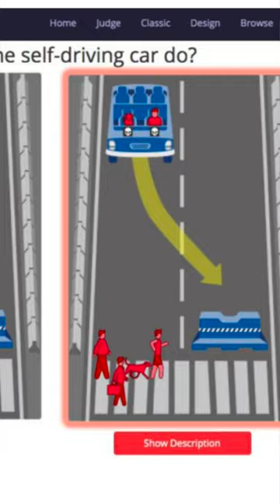El verdadero problema con los robotaxis /nanoRoja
¡Hablemos en redes!